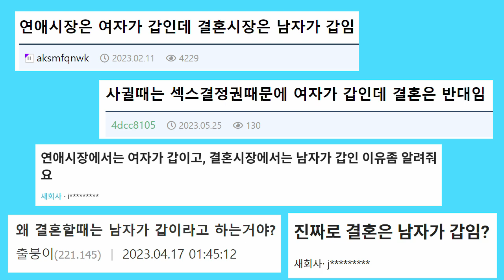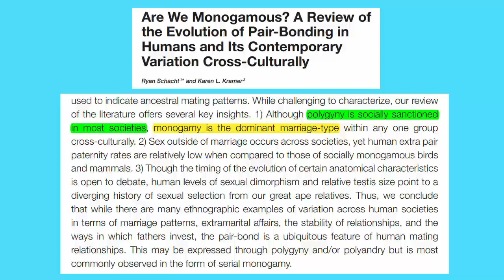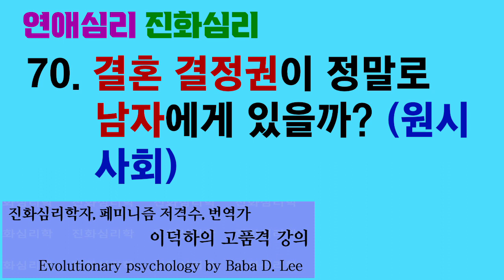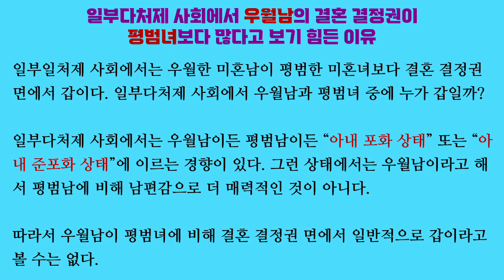연애심리 진화심리 70. 결혼 결정권이 정말로 남자에게 있을까? (원시 사회)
결혼 결정권 면에서 남자와 여자 중에 어느 쪽이 갑인지에 대한 논란이 있습니다. 저는 이 문제를 제대로 해명하기 위해서는 우선 “인류가 오랜 기간 진화한 사냥채집 사회”와 “진화한 인간 심리”를 고려해야 한다고 봅니다.

저는 원시 사회에서는 결혼 결정권이 주로 여자에게 있었다고 추정하고 있습니다. 여자는 섹스뿐 아니라 결혼도 남자보다 더 신중하게 하도록 진화했을 것 같습니다. 신중한 쪽이 갑이 되기 쉽습니다.

「Are we monogamous? a review of the evolution of pair-bonding in humans and its contemporary variation cross-culturally」, Ryan Schacht & Karen L. Kramer, 『Frontiers in ecology and evolution』, 2019

「Evolutionary history of hunter-gatherer marriage practices」, Robert S. Walker, Kim Hill, Mark V. Flinn & Ryan Ellsworth, 『PLoS ONE』, 2011

「Parental investment and sexual selection」, Robert Trivers, 『Sexual selection and the descent of man 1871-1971』, 1972

「Parental investment theory」, Justin K Mogilski, 『The Sage handbook of evolutionary psychology』, 2020